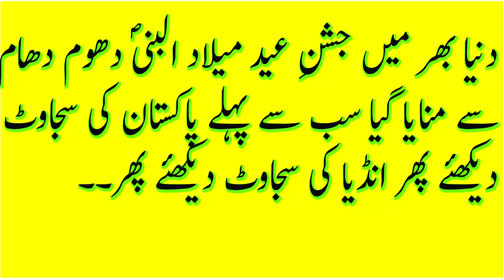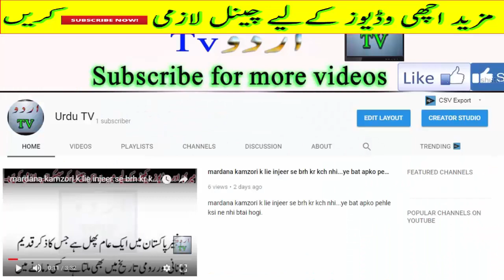Pakistan or India Rabi ul Awal k Moqa Par ki Gai Lighting..Shahkaaron ki Shahkari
Pakistan or India Rabi ul Awal k Moqa Par ki Gai Lighting..Shahkaaron ki ShahkariQurani Wazaif in Urdu|12 rabi ul awal ka special qurani wazifa|sakhat hajat ko puri karnay ka wazifa